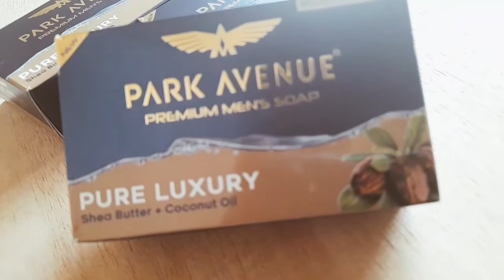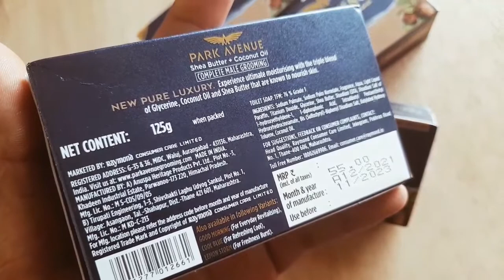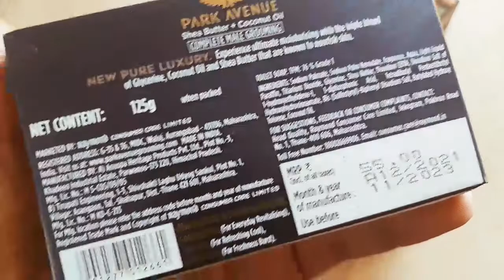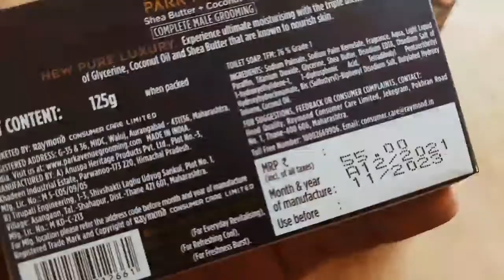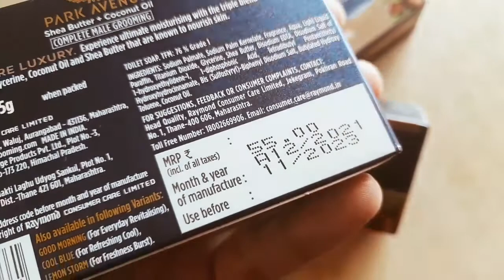Park Avenue premium soap for men || pure luxury soap for men || Ashish Kumar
Aaj hum batane ja rahe park avenue pure permium men soap complete review in Hindi.

1. Titan Watches

2. Titan Mens Wrist Watches

3. Titan Ladies Watch